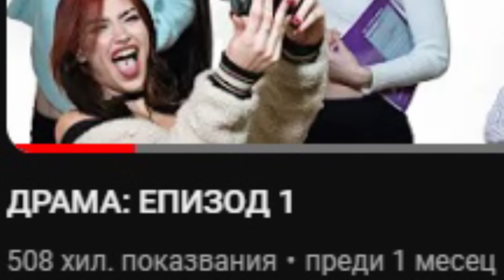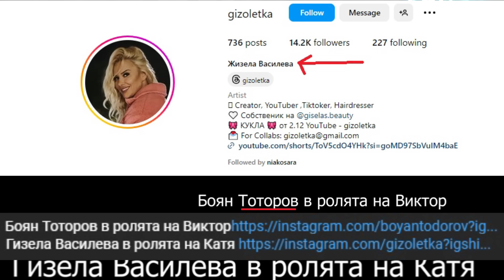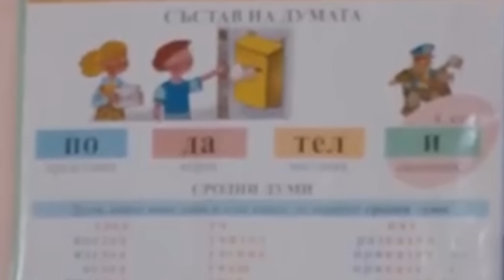Най-лошият БГ YouTube сериал(ДРАМА)